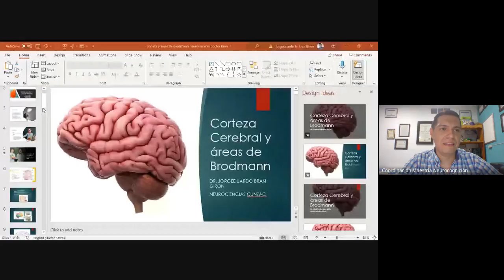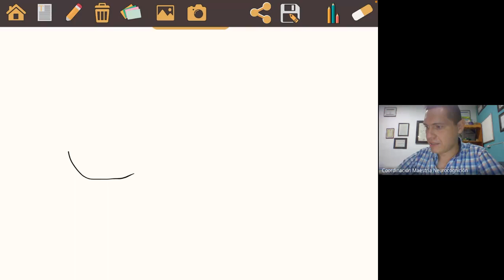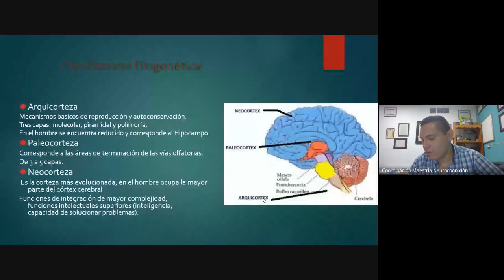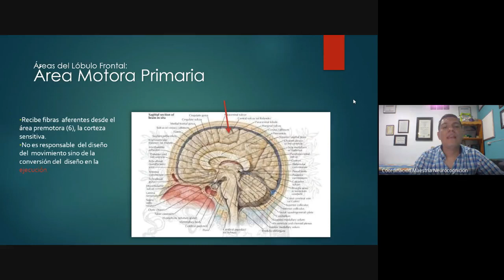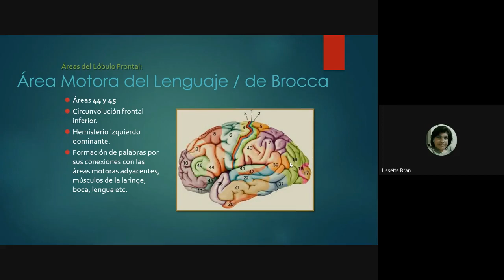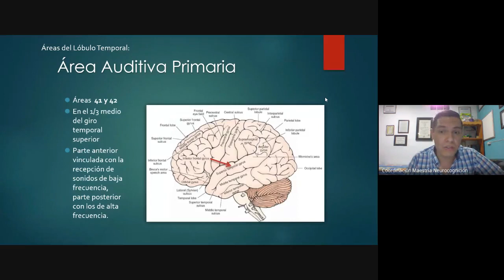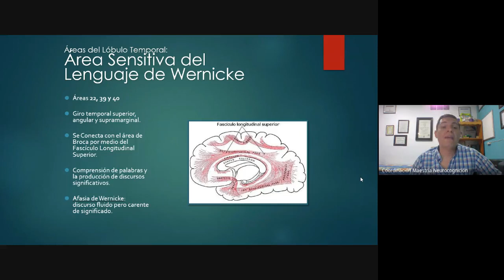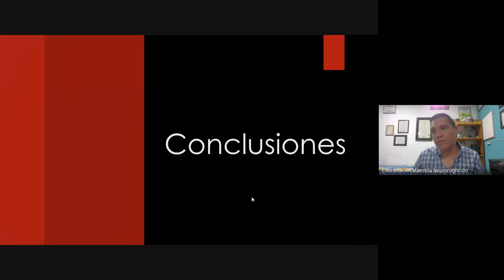Corteza Cerebral y Áreas de Brodmann NEUROFISIOLOGIA